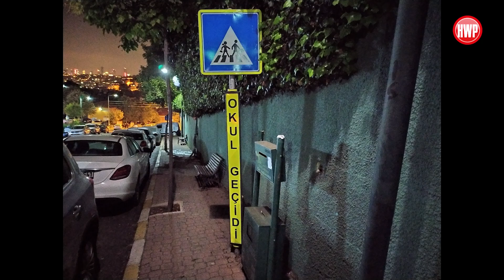Redmi Note 8 vs Redmi Note 7 kamera karşılaştırma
Redmi Note 8 ile bir önceki versiyonu Redmi Note 7 kıyaslaması ile karşınızdayız. Videoda hem fotoğraf hem de video performans farklarını göreceksiniz.

Geçtiğimiz dönemin en popüler fiyat/performans telefonlarından olan Redmi Note 7, artık yerini Redmi Note 8 ve Redmi Note 8 Pro modeline bırakıyor. Özellikle ikili arka kamerasını dört adete çıkartarak makro modu da ekleyen Redmi Note 8'in bir önceki modelinden artılarını göreceğiz.

Farklı ışık koşullarında çekilen fotoğraf ve video kıyaslamamızı izlerken iyi seyirler dileriz...

Redmi Note 8 ve Redmi Note 8 Pro modelleri için kanalımızda yayınlanan tüm videoları ilgili Oynatma Listesi'nde bulabilirsiniz.

Bu videoların bazıları ise şöyle:

Redmi 8 ailesi (Redmi Note 8 Pro, Redmi Note 8, Redmi 8 ve Redmi 8A) İstanbul lansmanı